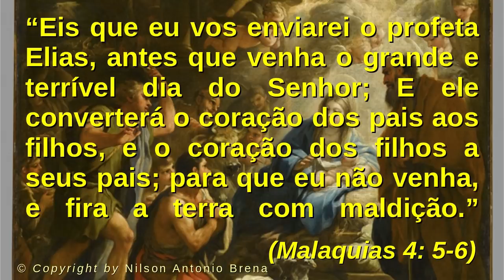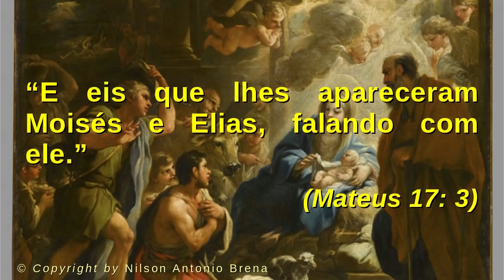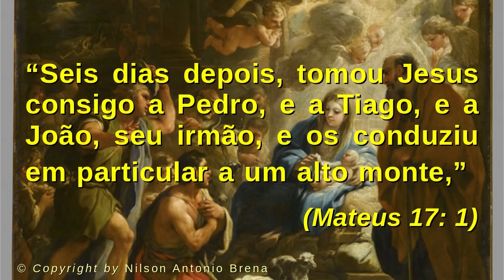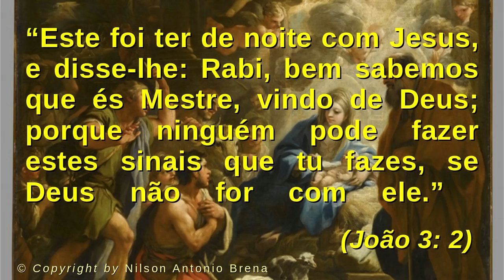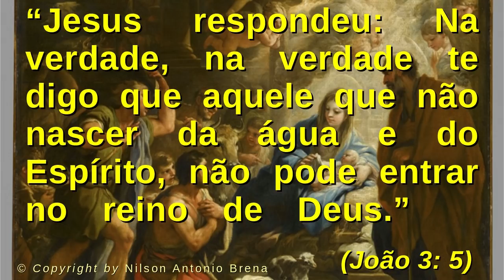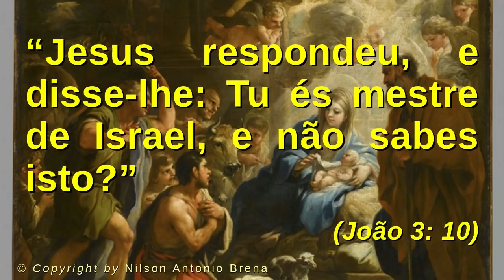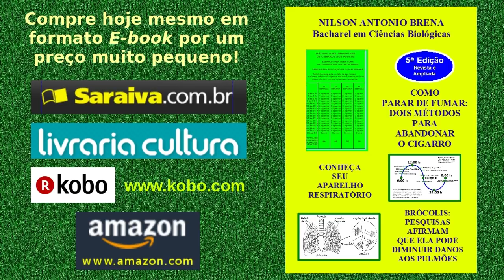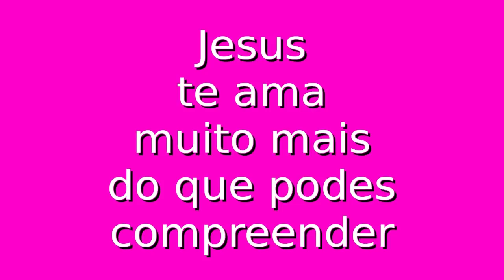19 - Jesus Fala sobre Reencarnação - Nilson Antonio Brena - 28/3/2018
Vídeo 19 de 28/3/2018 por Nilson Antonio Brena. Palestra completa com reflexão sobre o tema "Jesus Fala sobre Reencarnação" com base no Novo Testamento e no Antigo Testamento da Bíblia Sagrada. Criada e proferida pelo Biólogo brasileiro Nilson Antonio Brena.